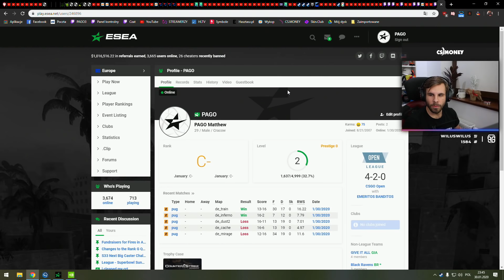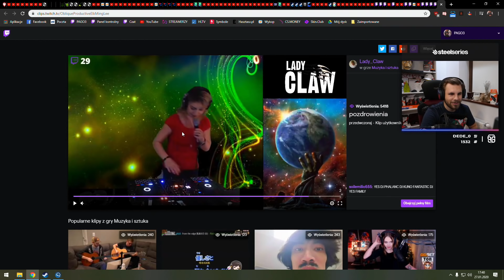Funny Moments Pago #145 - Freestyle Knuta